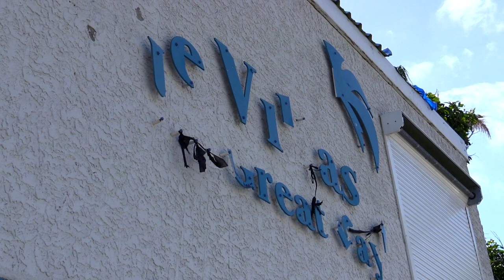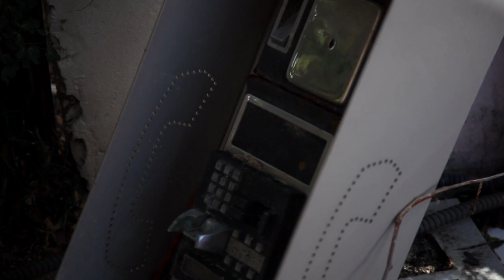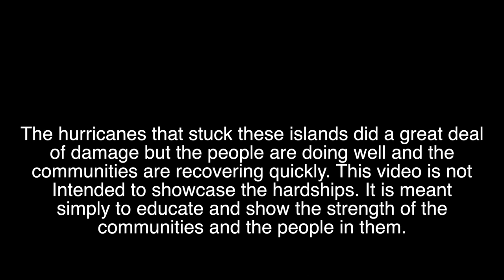Abandoned Yachts and Post Hurricane Disaster. Adventure #33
Im still trying to find a system to film personal videos as well as my videos at work. This one doesnt have a cool intro or outro but im happy to be uploading again.  I felt the need to upload a video about this place ever since the first time i saw it.  The disaster these people went through was horrific but they have come out of it so strong.  I saw much more than what is in this video, this is just what i had time to film.